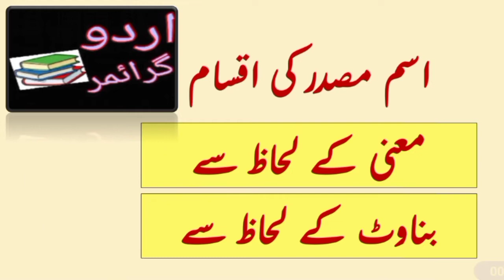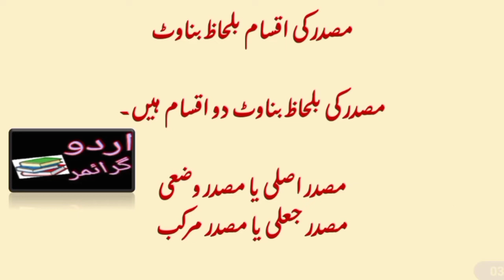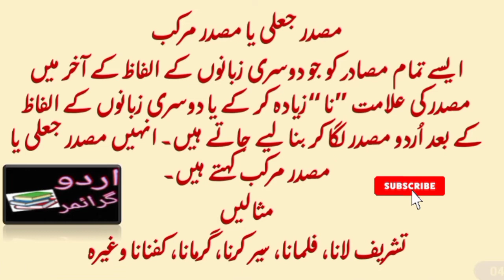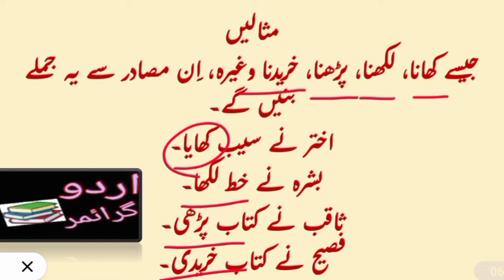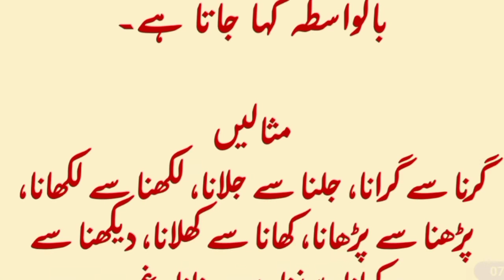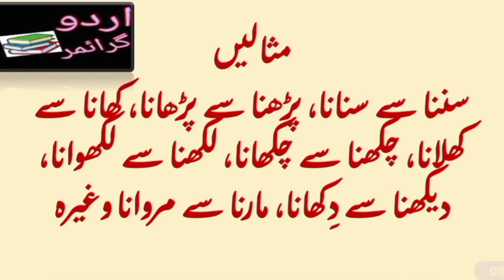Ism e masdar|murakkab e masdar|ism e masdar ki iqsam in Urdu|Ism masdar ki iqsam in Hindi|مرکب مصدر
اسم مصدر
مرکبِ مصدر
اسم مصدر کی اقسام بلحاظ بناوٹ
اسم مصدر کی اقسام بلحاظ معنی